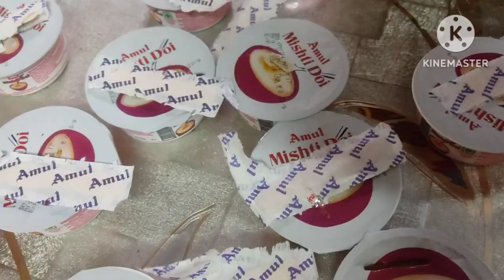আমার হবিবপুর গেছিলাম আমার বড়মাসি বাড়িতে, কিসের জন্য গেলাম? সবাই মিলে এত আনন্দ করলাম। 🙂👍